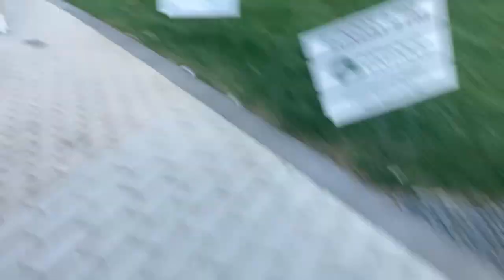sorority recruitment vlog! (george mason university)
Join me on my recruitment weekend & see where i end up!